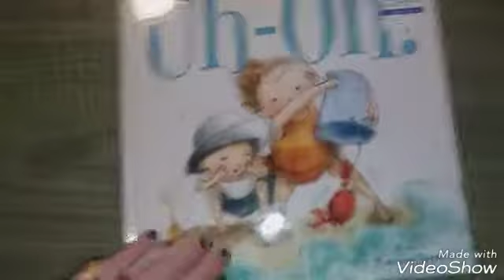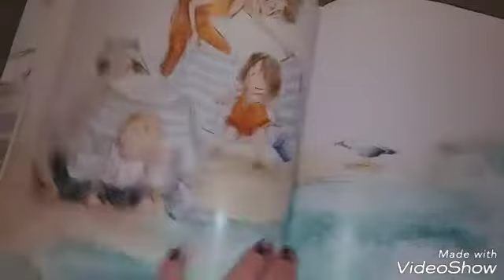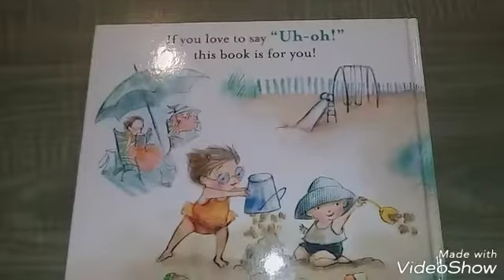Uh-oh read aloud